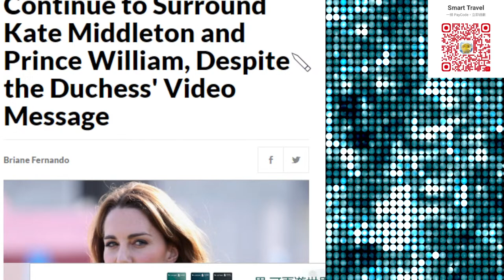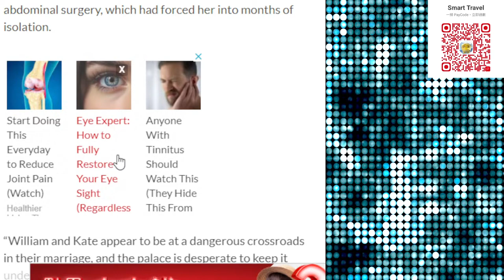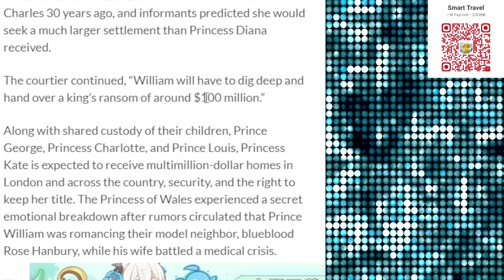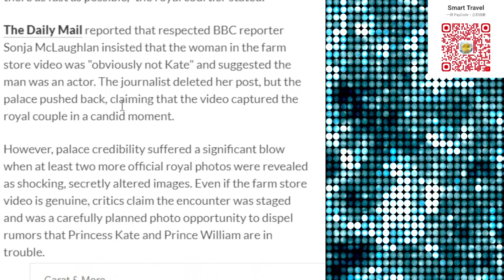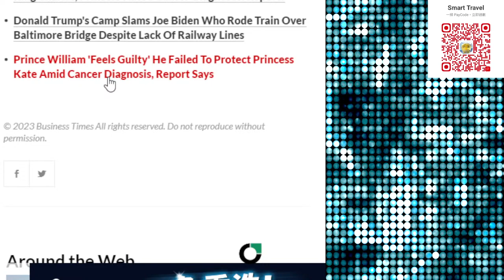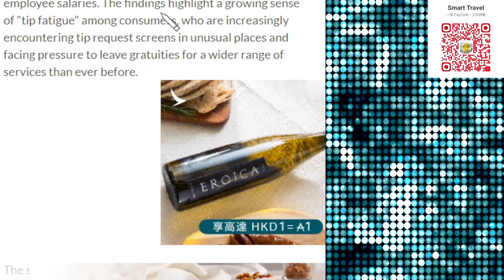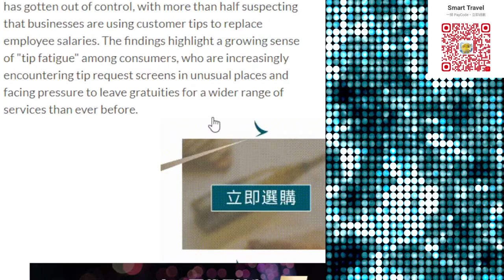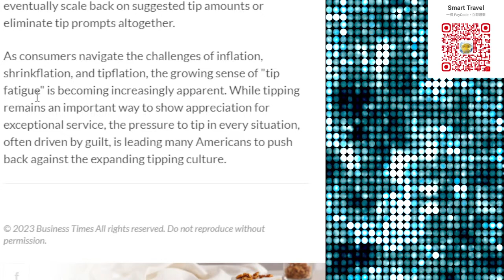Smart Travel《英國王室秘聞》特快 知情人士爆料 凱特王妃威廉離婚｜不忠傳聞和查爾斯國王健康問題帶來的額外壓力加劇了婚姻衝突 調查顯示經失控